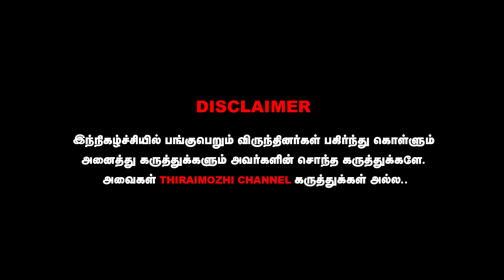என் வாழ்க்கையில் திருப்புமுனை ஏற்படுத்திய ஒரே படம் | Actor Benjamin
என் வாழ்க்கையில் திருப்புமுனை ஏற்படுத்திய ஒரே படம் | Actor Benjamin Interview | Thiraimozhi

cinima news
eeramaana rojaave
movie review